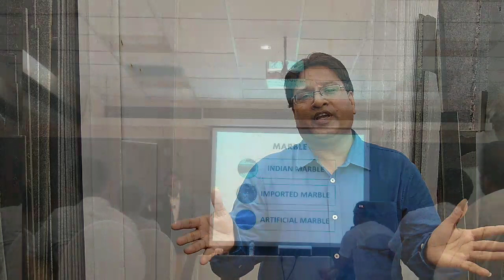कौनसा white marble लगाऊँ ? Are you confused ?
Our Franchisees all over India till 6th July ,2019

Chandrapur in Maharashtra
Begusurai in Bihar
Dehradun in Uttarakhand
Kansabel in Chattishgarh
Bulchandpur in West Bengal
Dhar , Ujjain Road Near Ratlam in Madhya pradesh
Jalgaon in Maharashtra
Unnav in Uttar pradesh

Mewar Marble is a trusted company since 25 years & is a
Manufacturer
Mine owner
Franchisor
Supplier
Wholesaler
Retailer
of Marble , Granite & Tiles

Manufacturing units
Granite & Marble
Amet - Kelva road , Rajnagar , Rajasthan

Tiles
Morbi , Gujarat

Head office ,Wholesale ,Company owned Retail Outlets & Showrooms at -
L.B.S road, Sion, Mumbai

Mr. Ramesh Jain
Managing Director & Founder
of Mewar Marble

shares his experience & expert advice on various concepts, features, pricing of Marble, Granite & Tiles through this YouTube channel.

Mewar Marble also conducts training programs for the people who wants to start Marble , granite & tiles business

You can fill up the link below for seminar
Our team will contact you

Mewar Marble also provides the support system by giving Franchise

You can fill the link below for franchise.